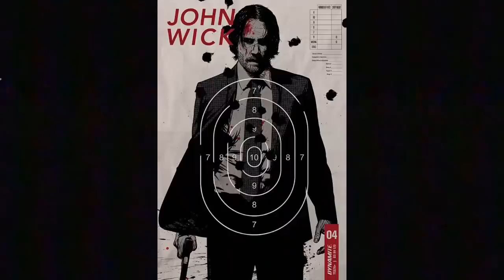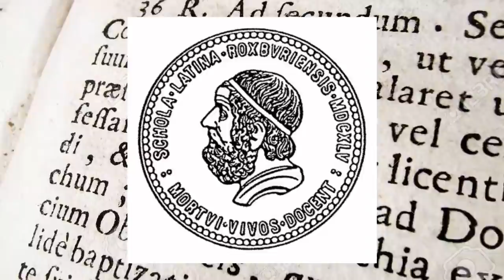La Historia de John Wick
¿Quien es John Wick?
El universo de John Wick está para chuparse los dedos, llenos de peligros, acción y violencia. Esta serie de películas cuenta una gran historia a un personaje de antaño querido del entretenimniento. Bienvenidos a la historia de John Wick

Marcas de tiempo:
00:00 Intro
01:00 La historia de John Wick
01:44 Antecedentes
04:47 "Sicatrices"
06:17 Fortis Fortuna Adiuvat
07:51 Sueño Imposible
10:06 Outro